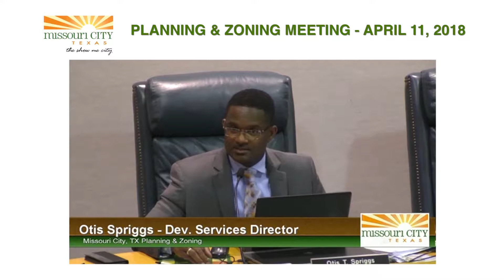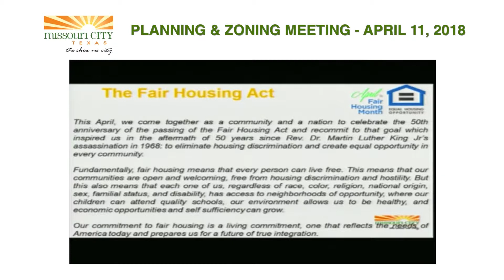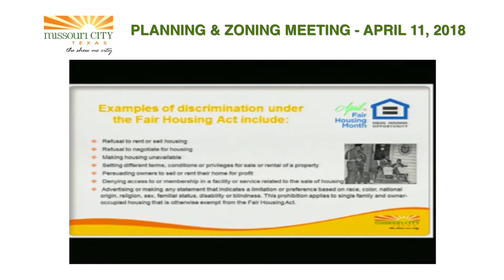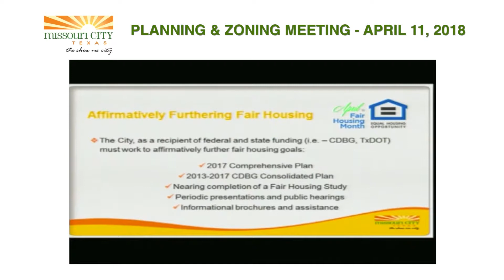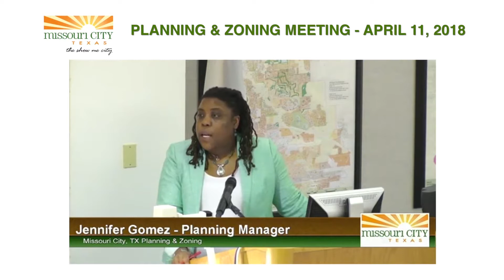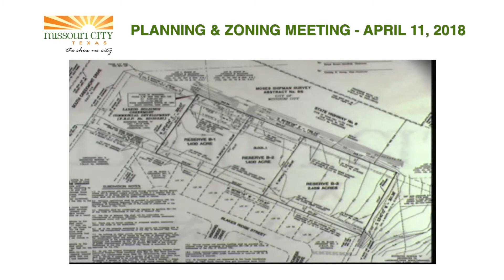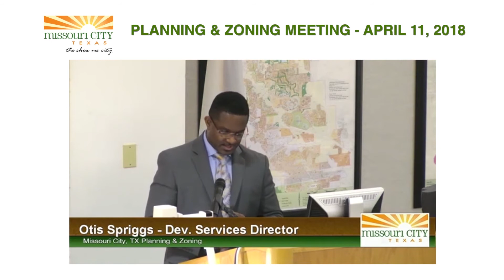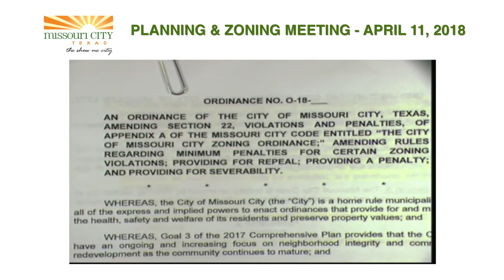Planning & Zoning Meeting - April 11, 2018